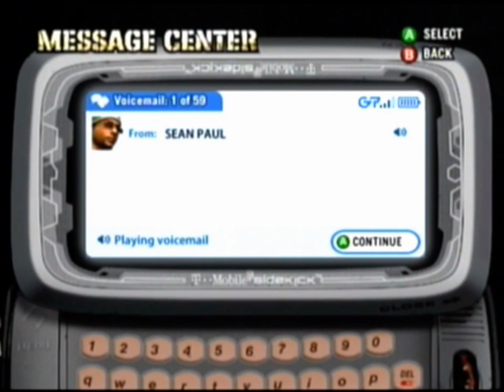Def Jam – Brakzor Returns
He’s back!

Fighting Styles in this video:

    • Brakzor – Kick Boxing

*Official Brakzor’s Fighting Styles:

    • Kick Boxing, Street Fighting & Submissions